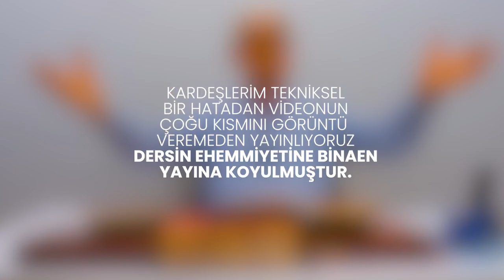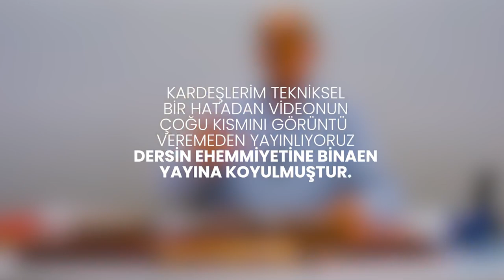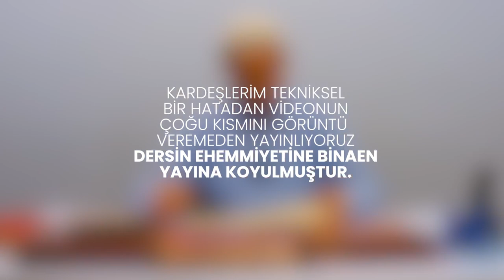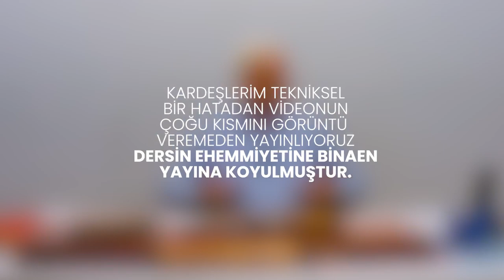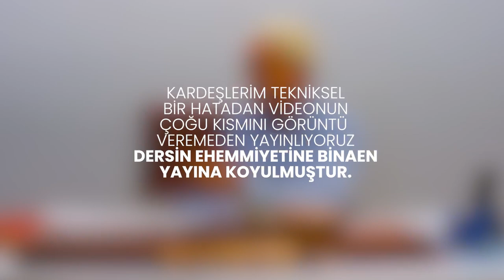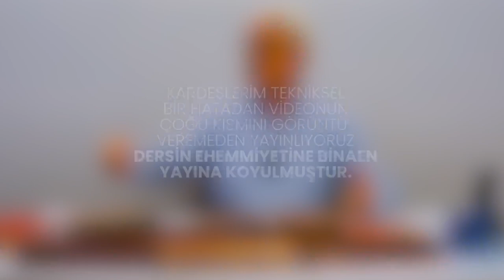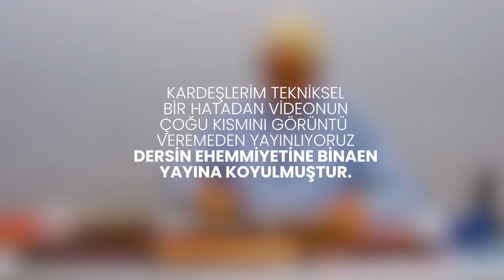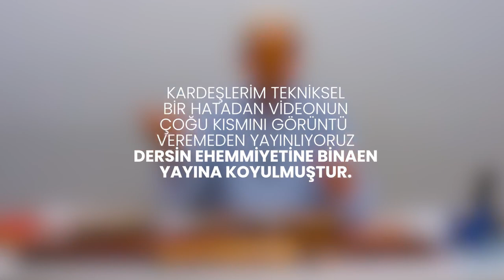BU DERSİ DİNLERSEN; ALLAH'I VE AHİRETİ İNKAR EDEMEZSİN!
Selamun Aleyküm Kardeşlerim!
Sultanbeyli Sadakat Medresemizde
yaptığımız bu ders Allah ve Ahireti
inkar edilemicek ve yakıniyetimizin
artacağı çok çarpıcı misaller
verdiğimiz bir ders oldu.

Kardeşlerim video kayıtta yaşadığımız
teknik bir sorundan dolayı video kısmı
az genel kısmı ses şeklinde ama biz
ehemmiyetine binaen yayınlıyoruz.